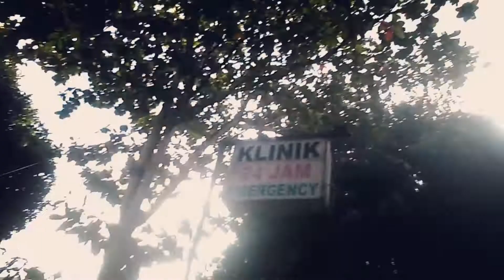JALAN JALAN KE KAKI LIMA